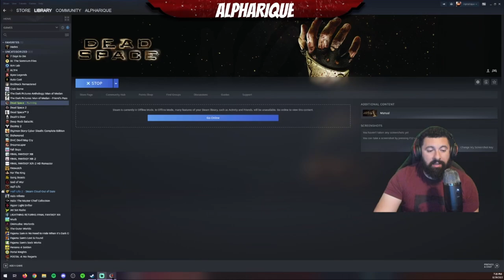Dead Space! Big Scary Monster!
The Dead Space franchise is set in the future, where humanity has been able to colonize other planets.[1] By the 23rd century, humanity has used up most of Earth's natural resources, and the world governing body, EarthGov, has fleets of "planet crackers", giant mining spaceships that harvest resources by breaking apart other planets, to gather materials for humanity to sustain itself.[1] During the 23rd century, EarthGov researchers find an alien artifact in the Chicxulub crater, which they call the Marker. The Marker emits a persistent electromagnetic field from seemingly no source, which researchers believe could be used to provide limitless energy and solve Earth's ecological crisis. Work begins to reverse engineer the Marker on various research stations across the colonies, but they are forced to use bismuth instead of an unidentified alien material, resulting in these duplicates being colored red instead of black as the original.

The project was highly classified, but the lead researcher Michael Altman leaks its existence to the world.[1] EarthGov assassinates Altman hoping to quell the news, but it is too late: Altman is seen as a martyr, and his belief of what the Marker means for humanity form the basis of a new cult-like religion, Unitology, that rapidly spreads across Earth and the colonies.[1] Unitologists believe that by worshipping the Marker, they will discover the true origin and meaning of human life.[1] They also believe that the Markers grants eternal life and will help to unify humanity, as to "make us whole", in an event known as the "Convergence".

The EarthGov researchers also discover that the electromagnetic fields sent by the Marker and its duplicates cause living people to suffer paranoia and hallucinations, while also causing the dead to reanimate, becoming "Necromorphs", biological monstrosities which rise to attack the living. EarthGov immediately terminates the Marker project and abandons all research stations where the work had been done, covering up their locations, knowing as they did that the Followers of Unitology would desperately want to seek these Markers out in order to advance their beliefs and bring about Convergence.

In the 26th century, a planet-cracker vessel mining the world of Aegis VII called the USG Ishimura discovers a Red Marker buried near an abandoned colony.[1] The Ishimura captain, a devout Unitologist, ordered his crew to bring the Marker aboard the ship, which causes the crew to become paranoid, turn on each other, and leads to a Necromorph infestation onboard the Ishimura.[1] Among the crew of the Ishimura is a medical officer named Nicole Brennan, who sends a cryptic distress signal to her significant other out of desperation.

Twitch.tv/AlphaRique